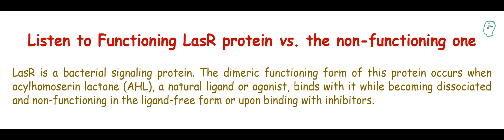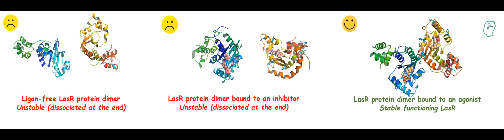The sound of LasR protein (The dancing protein)